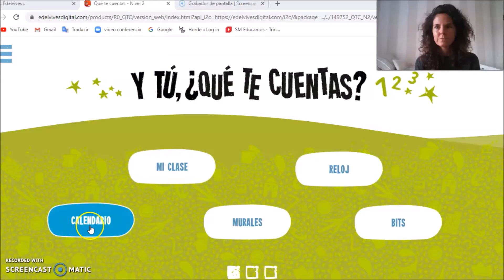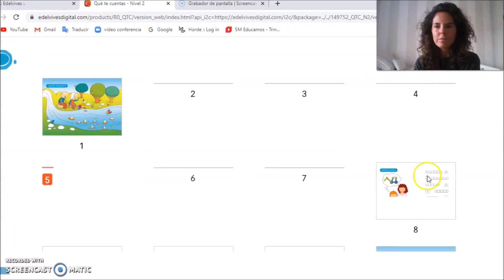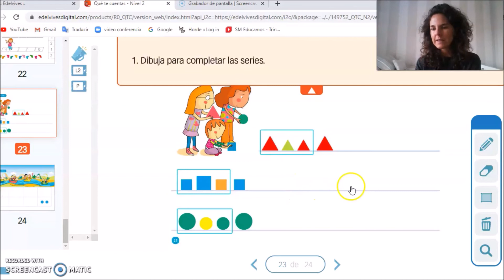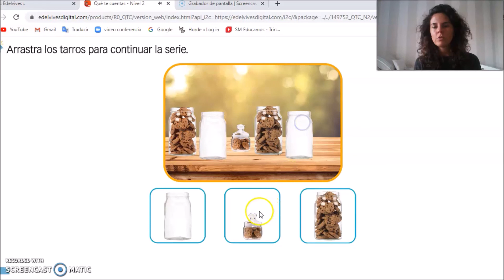4E28abril series lógicas y formas geométricas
Juego de series lógicas y formas. Explicación de fichas y juegos en Qué te cuentas.